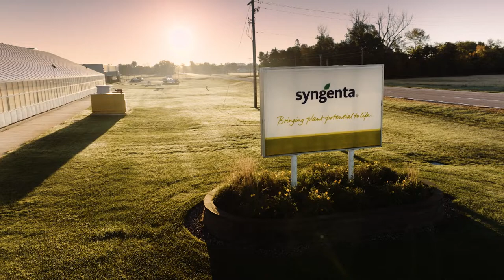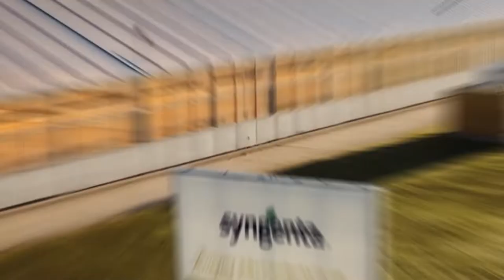How Sweet Corn is Used Around the World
Sweet corn processing ability and needs vary around the world. In some Asian markets, for example, processors still shell the cobs by hand before continuing to canning or freezing. Corn is sometimes consumed differently, too.

No matter how it’s eaten or used, it’s an important crop and one Syngenta is committed to supporting. Whether it’s through a dedicated breeding program to protect yield potential in the field, or the Yield Accelerator that teaches researchers more about how to create hybrids that perform in processing facilities, the future for sweet corn is bright.